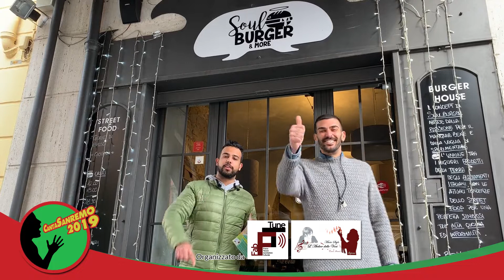CantaCairo a Sanremo 2019 (CS2019x01) - I partecipanti - Puntata 1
I partecipanti della prima puntata del "CantaCairo a Sanremo 2019".
Restate sintonizzati sul canale di "Music Style L'Atelier delle Voci" o seguiteci su Facebook per scoprirlo prima di tutti !
Il "CantaCairo a Sanremo" è un concorso canoro gratuito  a sfondo benefico, rivolto a tutti coloro che lavorano a Sanremo: attività commerciali, professionisti, artigiani, associazioni, enti pubblici e privati.

Regolamento completo su